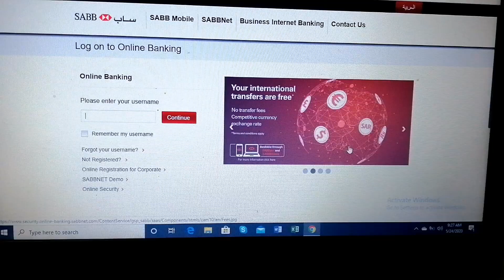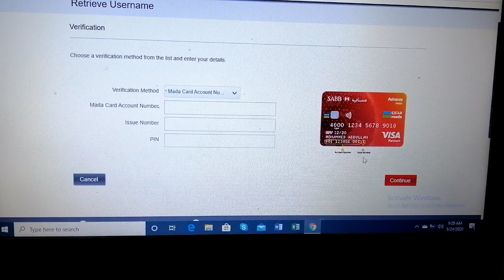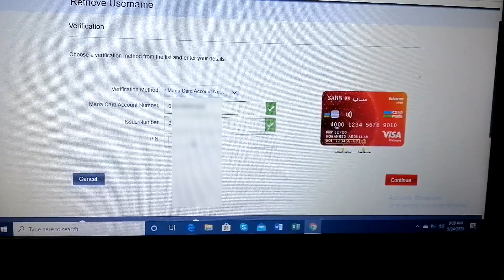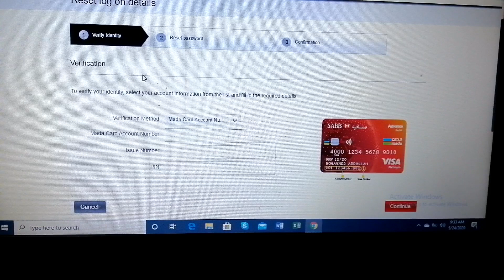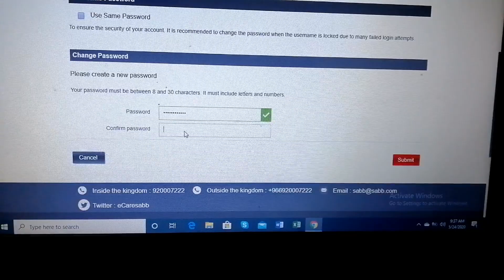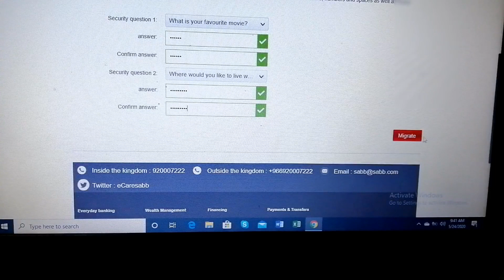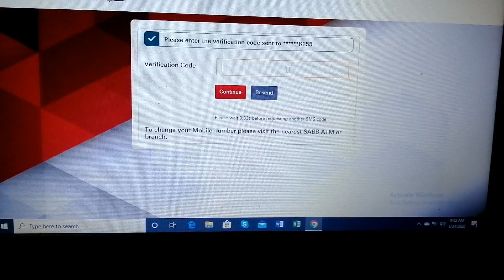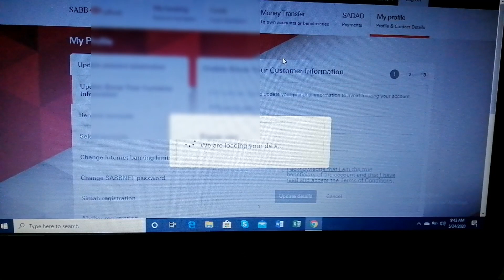HOW TO RETRIEVE USER ID AND RESET PASSWORD THRU ONLINE BANKING || SABB BANKNET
FOR SABB BANK USERS RETRIEVE USERNAME & RESET PASSWORD.
Tutorial sadik Paano I retrieve ang username at password thru online, Para ma check mo ang remaining balance mo, pwede kana ding mag bayad ng bills mo like internet bills sa pamamagitan ng online.